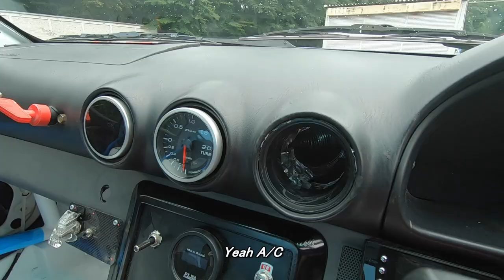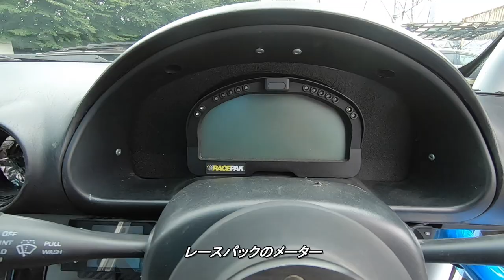Nissan Silvia S15 - 18-year-old in Formula Drift Japan Hey Man Robbie's Review - GTChannel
Robbie checks out an S15 drift car with an SR20 intact.
Shoya Saito is an 18 year old who competes in the Formula Drift Japan series in his father's former D1 Street Legal competition car. Currently his father Shinichiro Saito also competes in FD Japan in a Nissan 180SX. This father and son drift duo is enjoying life!

00:20 Shoya Saito Introduces himself
00:33 Shoya Saito shows off his Nissan Silvia S15 drift car
01:11 Shoya Saito's record in Formula Drift Japan
01:36 Shoya Saito on practicing and testing his S15
01:56 Drifting since age 14!
02:31 Racecar with AC is almost unheard of
3:30 A 2.2L SR20 is under the hood
05:04 Toshi Kazama from Kazama Auto explains specs kazamaauto.co.jp
HKS 2.2L kit with GCG Turbo 3071R
06:02 Naoki Nakamura's knuckle kit and DG5 coil-overs
06:30 HKS 5 speed dogbox and new roll cage by Saito Rollcages
06:40 Drifting around Nikko Circuit
07:48 Shinichiro Saito father on how nice it is to have a common interest of drifting with his son.
09:08 Goodride Tires are good for drifting. Big One Sagamihara and G-Meister are also supporters
10:38 Interior review by Robbie.